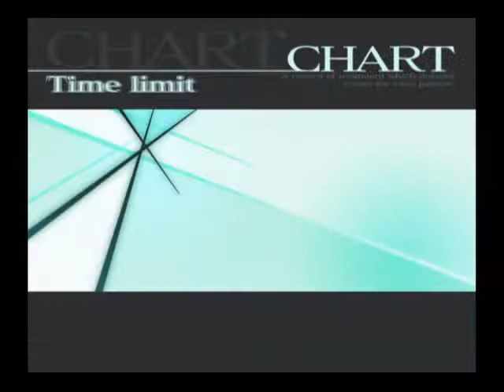Trauma Center: Second Opinion Speedrun 1h26m50s part 8 of 9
This is a speedrun of Traume Center: Second Opinion. This is part 8 of 9.

difficulty: normal
player: szsk
time: 1:26:50
date: 01/07/09